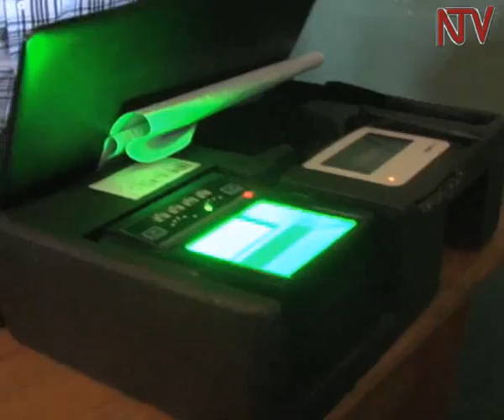National ID extortion racket busted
In Kampala,the Police  have arrested National IDs registration officers accused of allegedly   extorting  money for those registering for the national document.
Robert Mugabi the enrollment officer and Yusuf Ssemaluulu the Najjanankumbi II parish Chief are under custody at Katwe Police Station as investigations continue. They have been suspended from the national ID project.The Internal Affairs Ministry  swung into  action following an expose by NTV